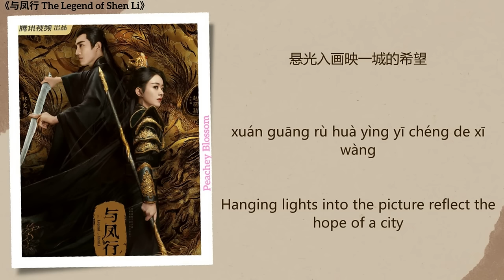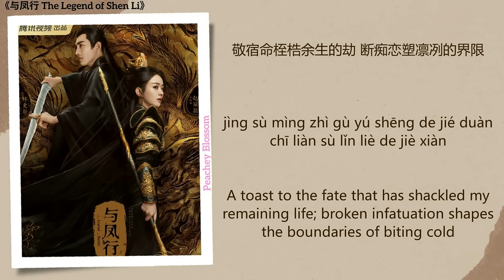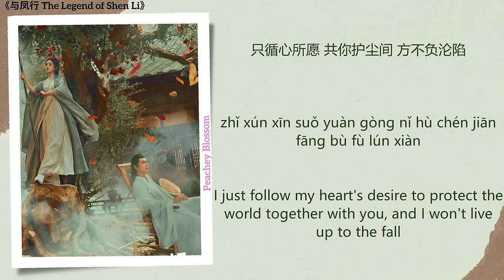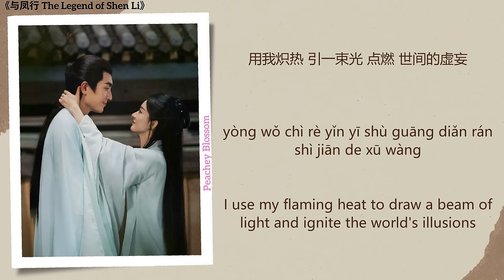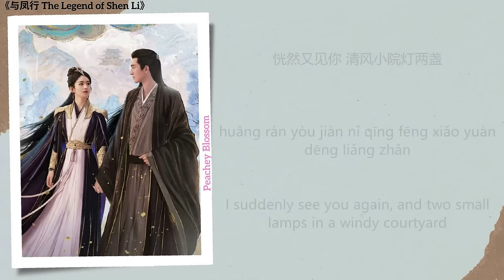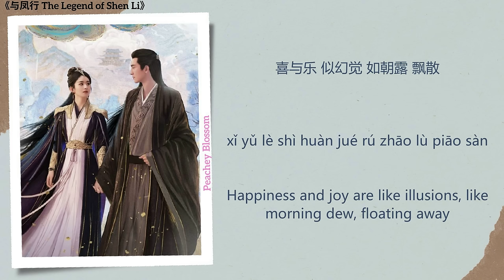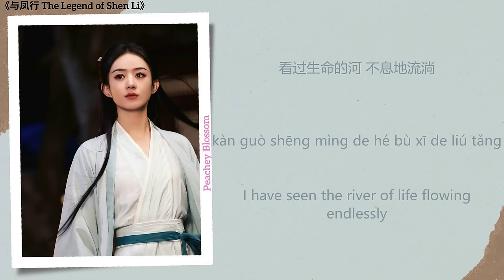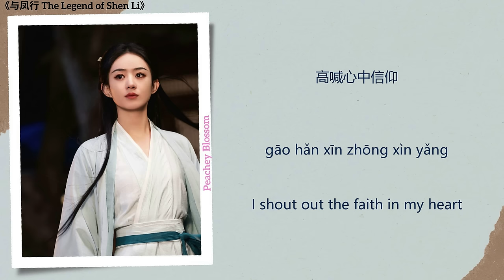The Legend of Shen Li Full OST《与凤行》 影视原声带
Drama Name (电视剧名字):《与凤行 The Legend of Shen Li》
Songs (歌):
1. 如初 (Like Before) - 张碧晨 (Zhang Bichen) 00:00
2. 世世 (Ages) - 刘宇宁 (Liu Yuning) 03:44
3. 炽心 (Blazing Heart) - 希林娜依高 (Curley Gao) 07:51
4. 不知返 (Not Knowing To Turn Back) - 王赫野 (Wang Heye) 11:22
5. 碧苍 (Hazy Sky) - 李佳薇 (Jess Lee) 15:31